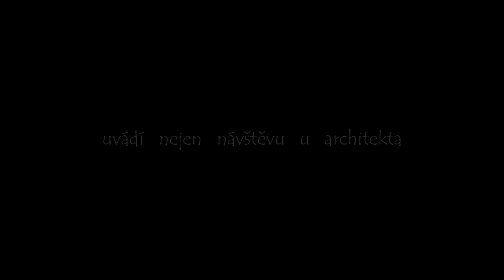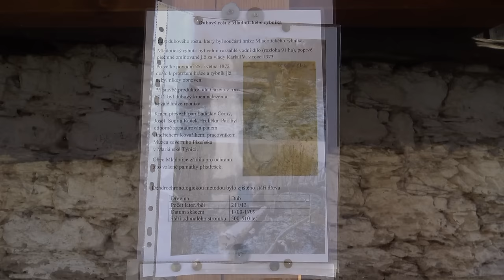SANTINI a Mladotice (změření legendy)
Popis
První stavba architekta Jana Blažeje SANTINI Aichela
kaple Jména Panny Marie  v Mladoticích
slovem provází starosta Mladotic Zdeněk Slach